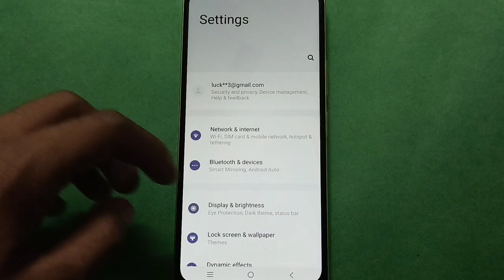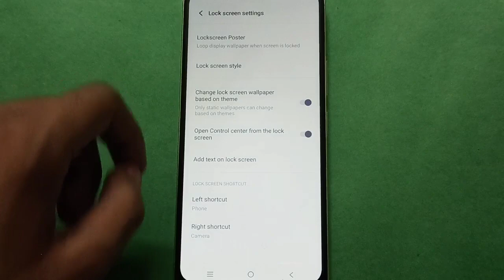Vivo y36 lock screen wallpaper Kaise set kare, how to change lock screen wallpaper in Vivo y36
Best powerful CPU under 10k

60-Inch Tripod with Bag

7 Socket 6A Extension Board

multiplug Extension